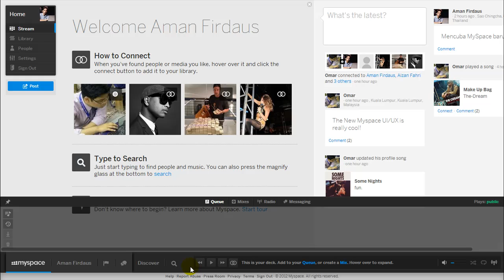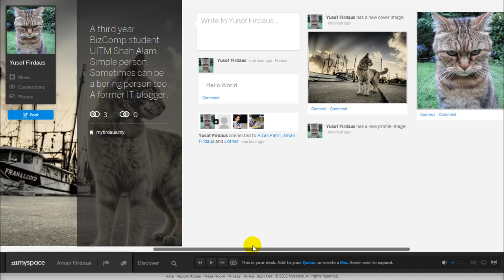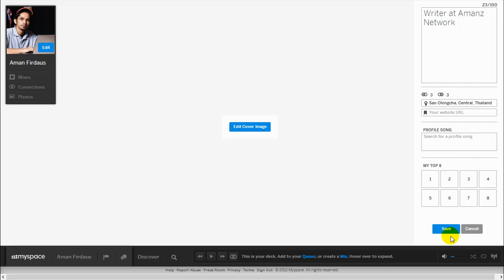Pandang Pertama : MySpace.com Dengan Rekabentuk Baru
MySpace, kini dibawah pengurusan baru hadir dengan rekabentuk dan antaramuka yang lebih minimalis dan memfokuskan sepenuhnya kepada muzik dan hiburan.